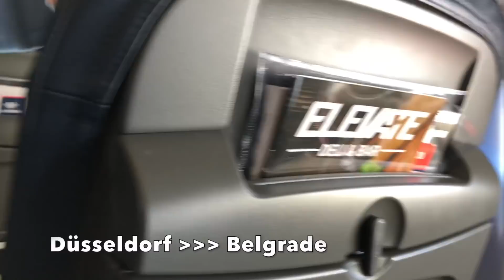【海外指導】2018 Spring Digest-Short Movie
2018年春期ヨーロッパ指導の様子をショートムービーにまとめました。
Tendoryu Aikido 2018 Spring / Digest - Short Movie
Kancho - Kenji Shimizu
Dojocho - Kenta Shimizu

合気道天道館
〒154-0004
東京都世田谷区太子堂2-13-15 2階